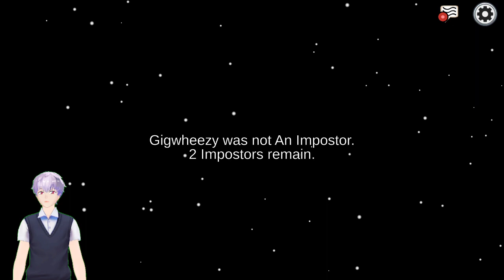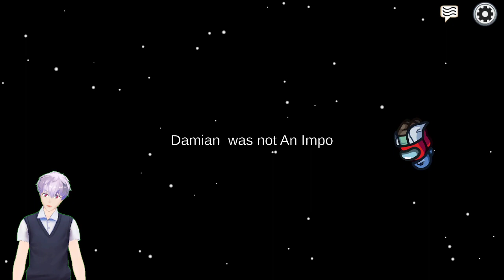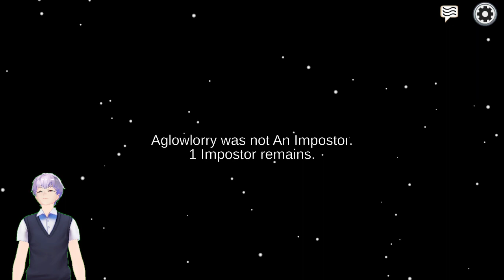Gaming w/ SirFir3 - Among Us